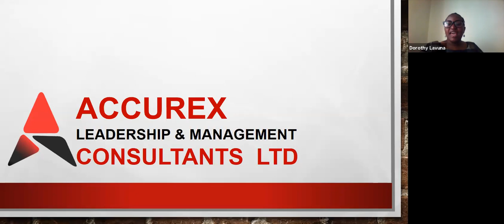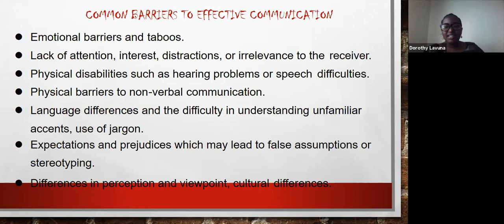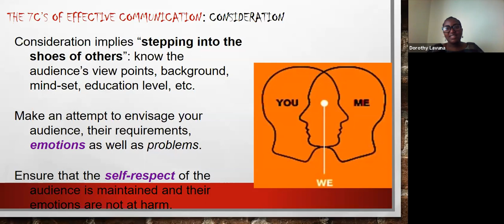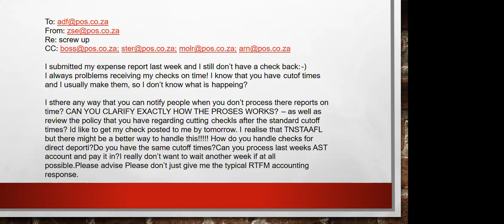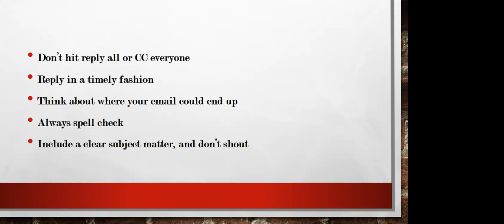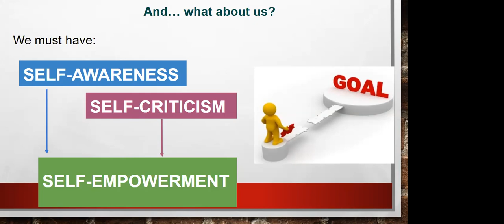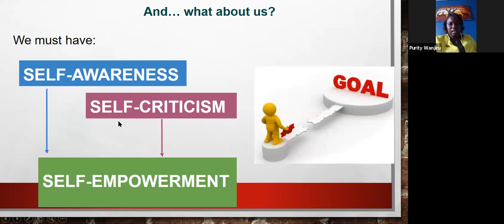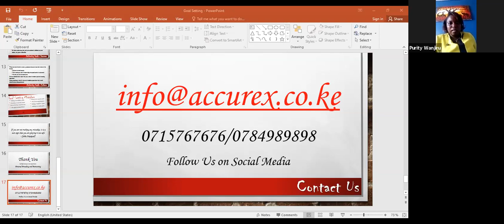Effective Communication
Join us as we discuss this topic on effective communication